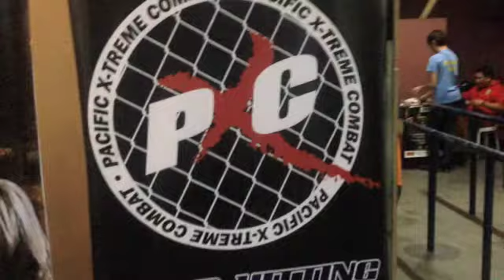PXC 43 Highlights from Dojo Drifter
PXC 43 put on another great night of fights. There were plenty of high points and here are some of them!